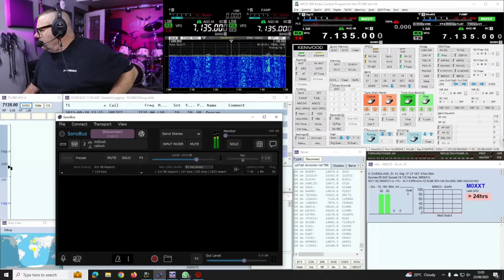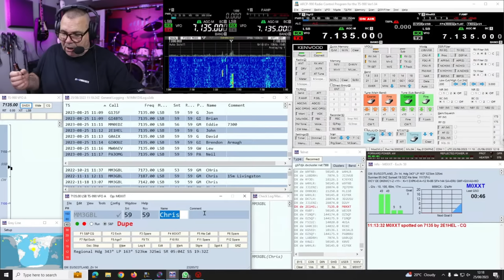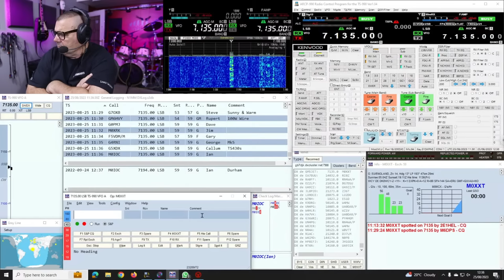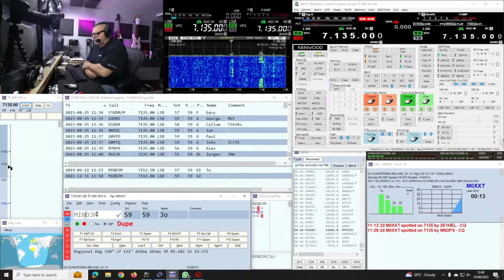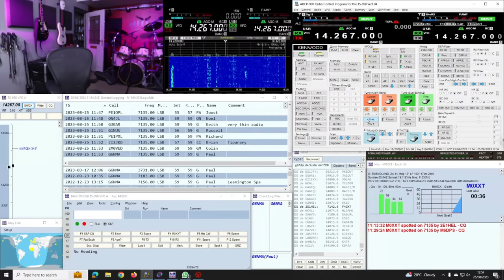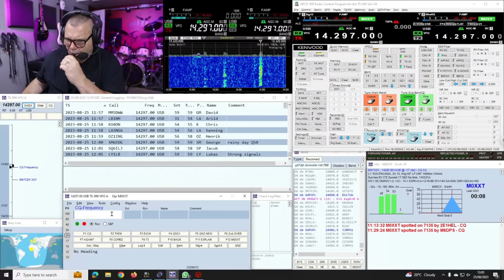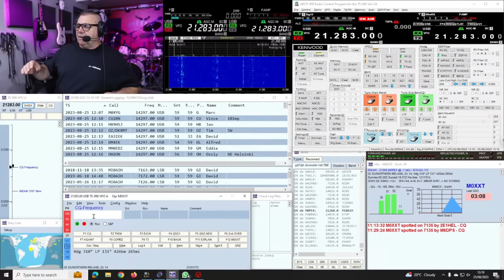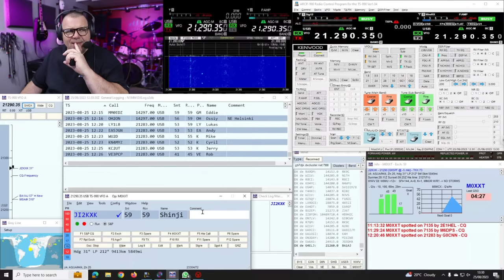What's Ham Radio Like?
Sometimes the Ham Radio Bands can be really busy and other times it can be quiet! This is a live show so I have no idea what's about to happen! But tune in, listen along or just shoot some messages on the Live Chat!